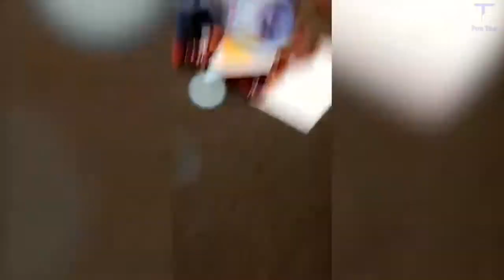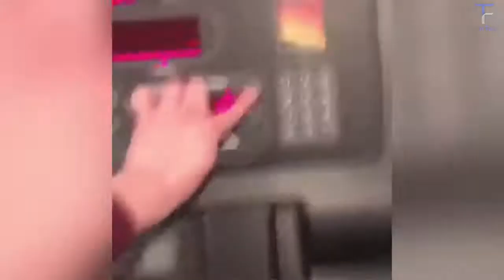Best Funny Fails compilation - May 2018 | FunToo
Best Funny Fails compilation - May 2018

Check out some of our Best Compilations

Our channel features content from following:
America’s Funniest Home Videos, Funny Vines, The Best Fails, Win Fail Fun, Mas Supreme, Launch Pad Entertainment LPE, And More